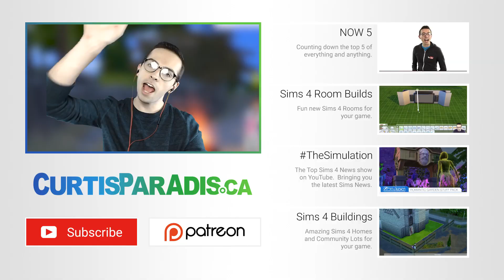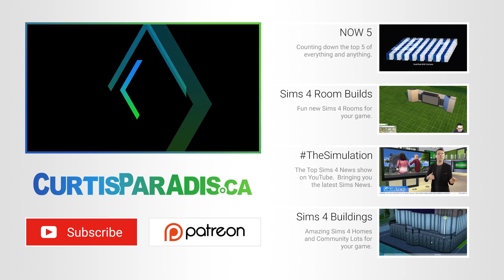Sims 4 Rags to Riches - Part 1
I thought it would be fun to try a Rags to Riches type video for all of you.  Let me know what you think.

FOLLOW CURTIS FOR MORE!